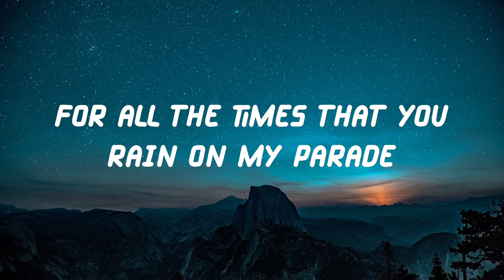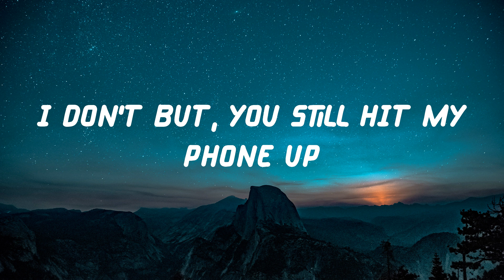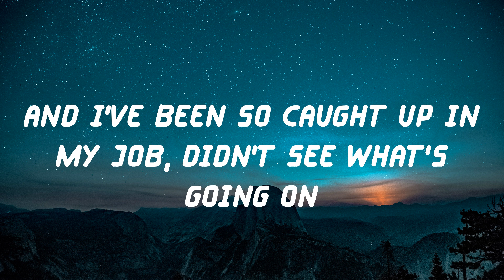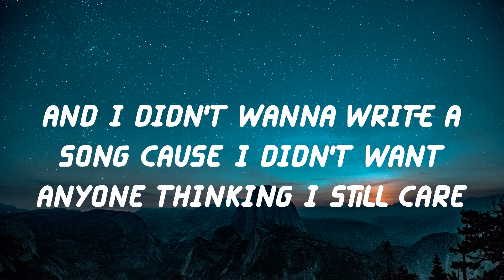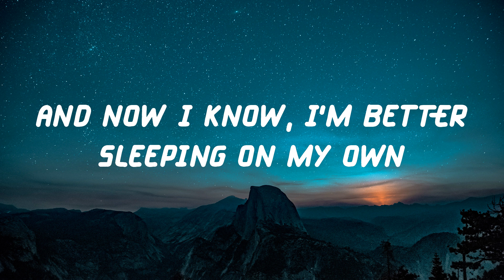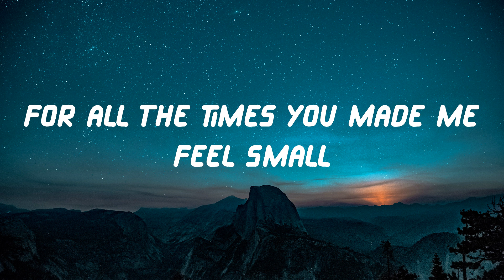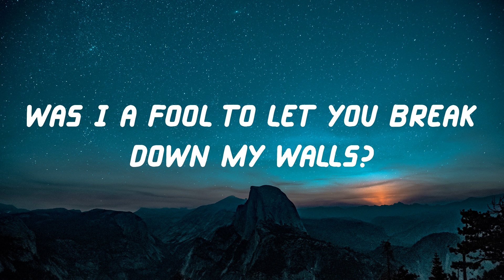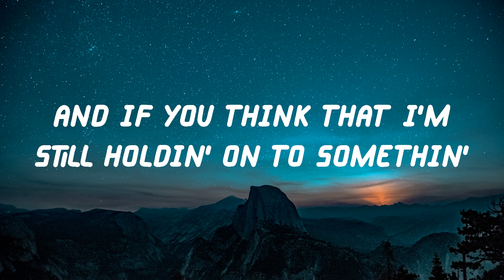Justin Bieber - Love Yourself (Lyric Video)